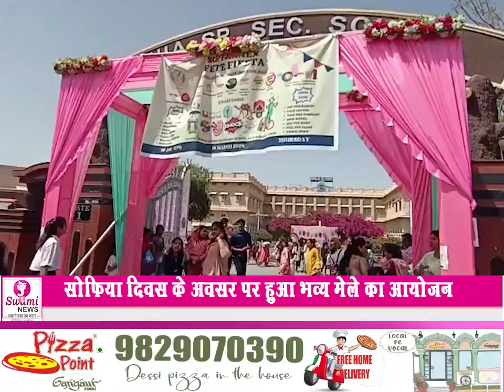सोफिया दिवस के अवसर पर हुआ भव्य मेले का आयोजन